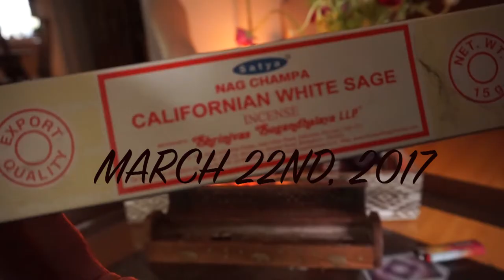WHY I lost ALL motivation & how i'm planning on getting it back.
eeeeeeek! Trying to keep it real and raw with y'all.